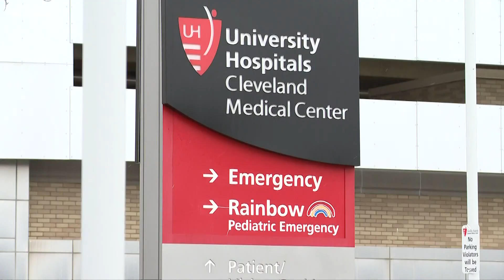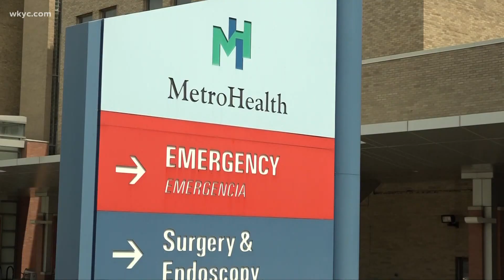COVID-19 vaccine rollout plan begins taking shape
We know high risk and vulnerable people will receive the Covid-19 vaccine first, but what about healthy adults? Romney Smith has your answer.